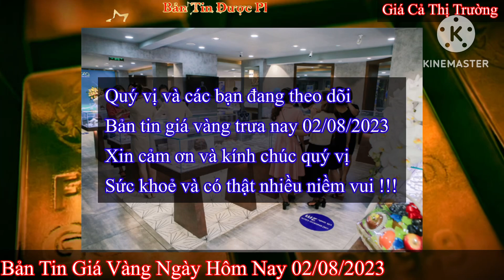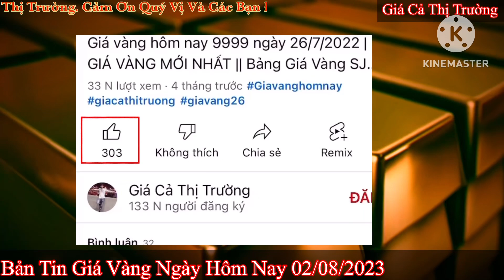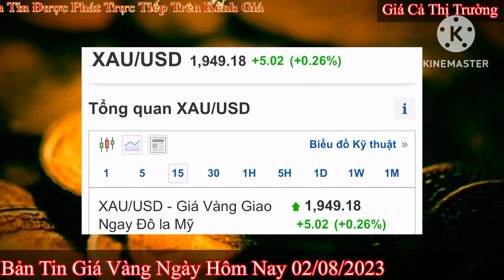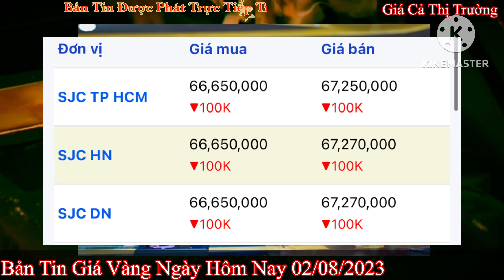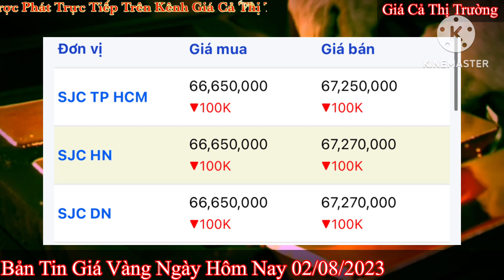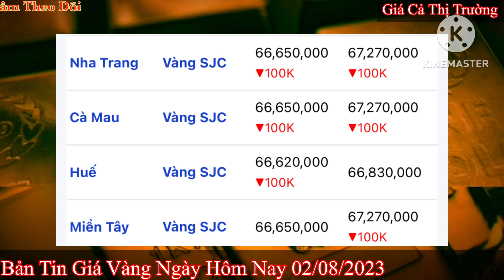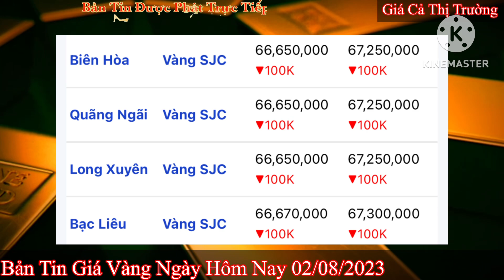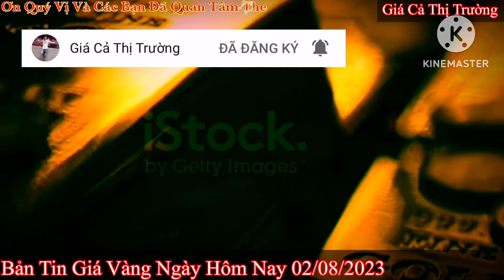Giá vàng hôm nay 9999 ngày 2/8/2023 | GIÁ VÀNG MỚI NHẤT || Xem bảng giá vàng SJC 9999 24K 18K 10K